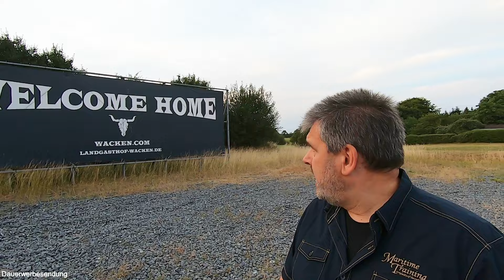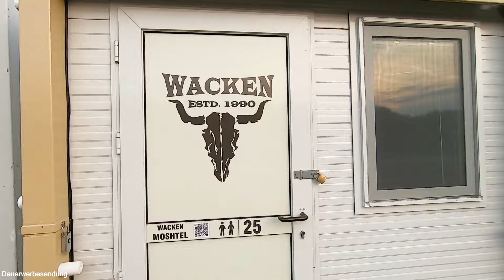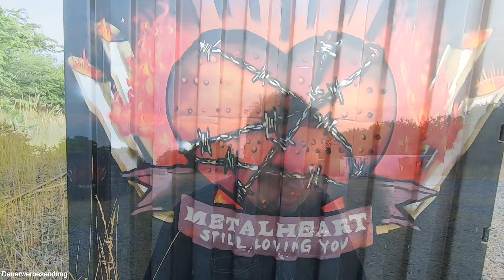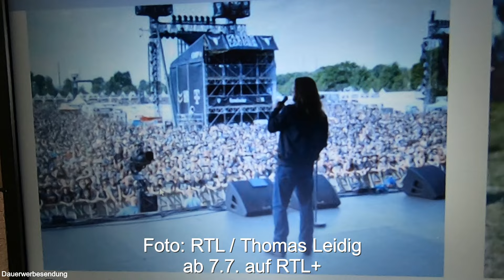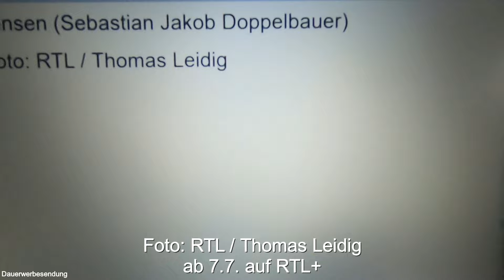W:O:A 2023 Tipps zur Anreise zum Wacken Open Air + Legend of Wacken auf RTL+ und NITRO und Tatort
Wacken Open Air liegt in der Luft. Nur noch wenige Tage bis es endlich wieder los geht. Ich bin schon einmal nach Wacken gefahren und schau für euch nach dem Rechten.

Dabei gebe ich euch einige Tipps zum Festival und darüber hinaus habe ich Updates für euch zu den Dreharbeiten, die letztes Jahr auf Wacken stattgefunden haben. wann kommt der Tatort und was ist aus "Legend of Wacken" eigentlich geworden?

00:00 Fahrt nach Wacken
01:12  Am Wacken Shop
01:59 Eingangsbereich am Busbahnhof Gribbohm
03:19 Campgrounds für Zelter und Wheels of Steel
04:47 Drop-Off Zone Kiss&Ride und tagesparkplätze
05:41 Aktueller Stand am Bus- und Taxibahnhof
07:11 Aktuelles Update Dreharbeiten aus 2022
08:19 Tatort: Borowski und das unschuldige Kind von Wacken
09:30 Legend of Wacken auf RTL+ und im FreeTV
12:03 Meine Erinnerungen an die Gründungszeit W:O:A
12:46 Besetzung Thomas Jensen und Holger Hübner in jung und alt
13:40 Detlev Buck soielt Bauer Uwe
14:40 Andy Murray spielt Lemmy Kilmister
15:47 Doro und die Wasteland Warriors
16:04 Sendetermine auf RTL+ und auf Nitro
17:00 Wikingerboot aus Palettenholz in Gribbohm
17:32 Campground Y aktuell
18:25 Tipps zur Anreise
21:35 Mein Tipp zur Anreise für Konzerte am Mittwoch
22:35 Wie campt man zusammen?
25:44 Verkehrsführung - Achtet auf euer Ziel
26:20 Wie komme ich noch an ein Ticket?
27:14 #17 ZIELE BEIM W:O:A 2023 - THE TRASH METAL PROJECT
28:19 Wie gehts hier weiter mit News vom W:O:A?
29:13 English Subtitles will be provided

Weiteres Wohnmobilzubehör (alle bei mir verbaut - Videos dazu auf meinem Kanal):
12V-Steckdosenset mit 2x USB und Voltmeter